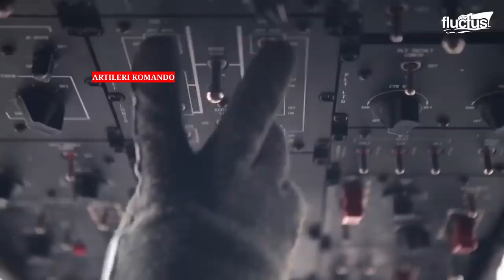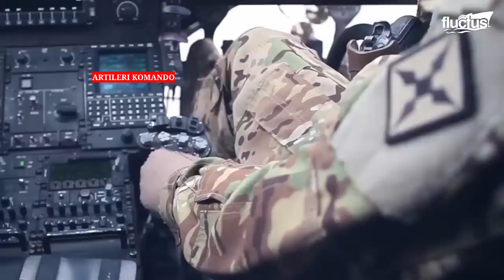Sibongsor Berat!! Andai Ch-47 Chinook Di Borong Malaysia Mengganti Helikopter Nuri, Unik & Besar..!!